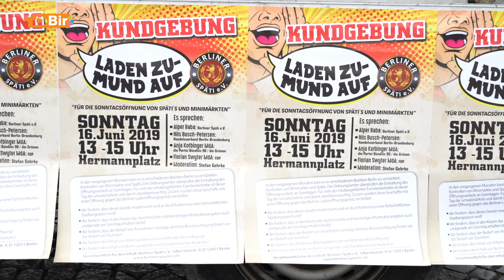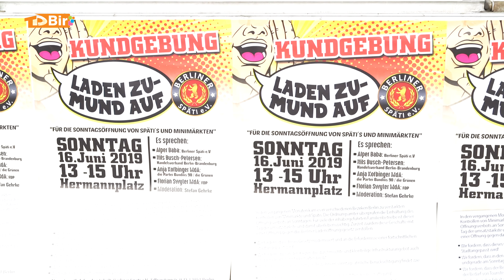Späti Eylemi - Aktuell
Berlin kent kültürünün vazgeçilmez bir parçası olan "SpäteKauf" lar uzun süredir çeşitli problemlerle yüzyüzeler. Bu problemlere karşı kamuoyu oluşturabilmek için Berliner Späti e.V çatısı altında birleştiler.
TDbir olarak bu gösteriyi sizler için takip ettik..
Şahin Karaterzi, Alper Baba, Anja Kofbinger, Songül Gökçe, Peri Schmitz, Engil Gül, Florian Swyter, Atıf Öztürk, Nils Busch-Petersen, Roland Leppek röportaj verenler arasındaydı.